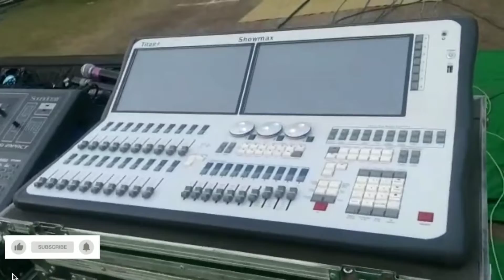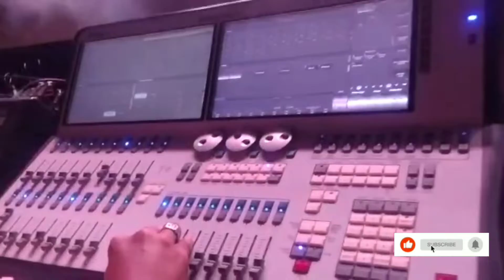Nagole Telangana college at hyderabad ground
nagole bhot hasani se kaam pora hoga ya
to app sabko kase lagi ye video so guys comment main bata nai acchi lagi to video